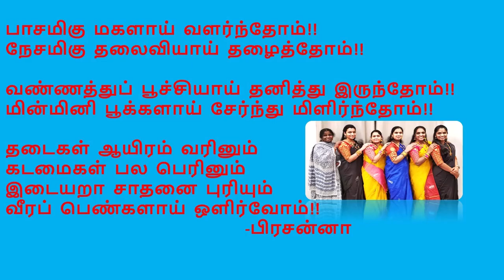100th Video Celebration | Minmini Pookal 2.0 | மின்மினி பூக்கள் 2.0 | USA tamil Vlog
100th video Celebration !! Yes, you read that right. We reached our first milestone. It's party time. Join with us in this celebration.

Marking this achievement we are upgrading our channel to Minmini Pookal 2.0. Fresh look and Engaging content.

We strive to entertain you by sharing useful information, engage your kids, let you experience world through our eyes, serve as a source of healthy lifestyle blending fun in all our videos.

Thanks for your support and keep supporting by liking our videos and sharing our channel with your friends and families.